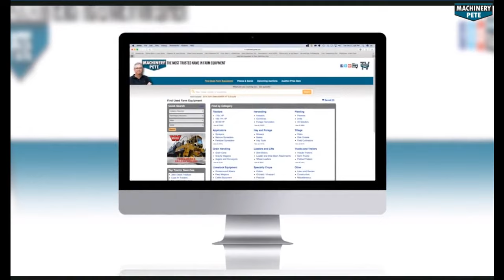Crazy Low Hour John Deere 4055 and 7510 Tractors Selling on April 29 Auction in Berlin, WI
Machinery Pete spotlights 3 low hour John Deere tractors selling on the R&M Motors retirement auction April 29, 2024 in Berlin, WI by Wilkinson Auctions & Realty. 1992 JD 4055 with 22 hours; 2002 JD 7510 with 13 hours; and 1992 JD 4455 with 2260 hours. Pete highlights current record high auction sale prices on each of those 3 models.